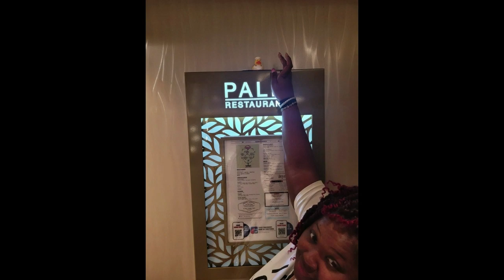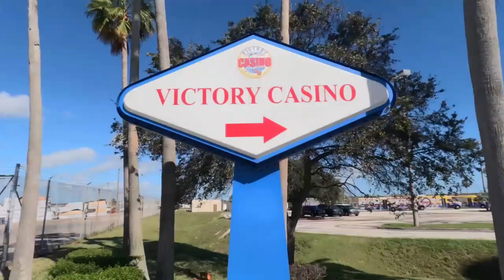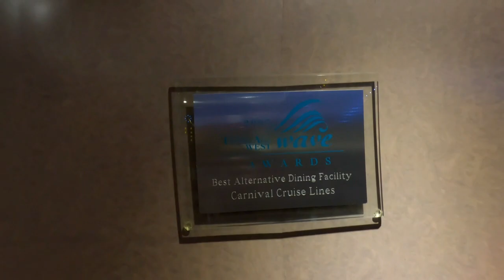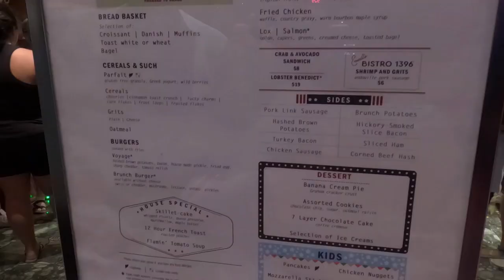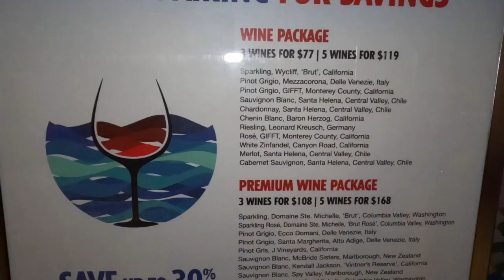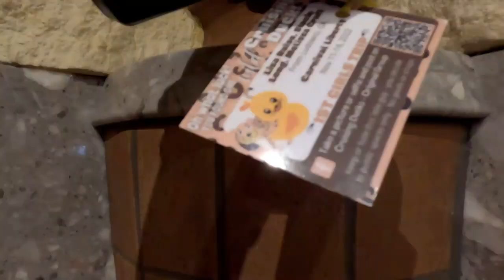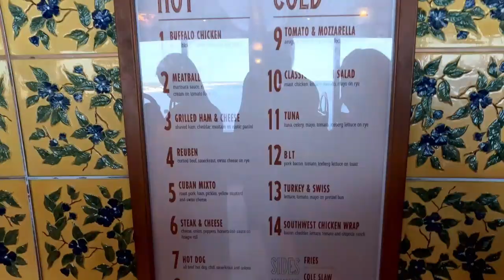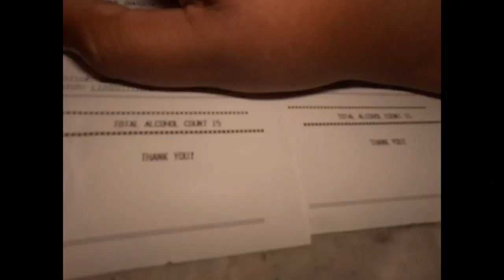Carnival Liberty 3 Day Cruise time lapse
@SeaDaWorld A quick view of our three days on Carnival Liberty in November 2022. An overlook of everything.